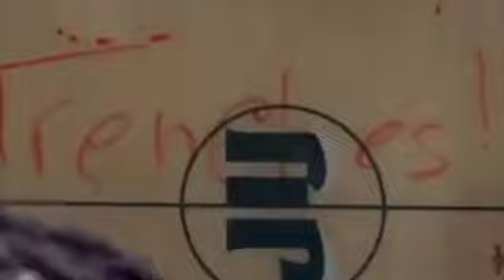JAX Mens Basketball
Highlights from game vs Liberty on 2/12/2022